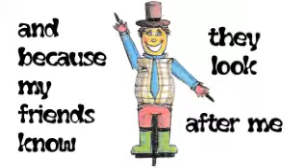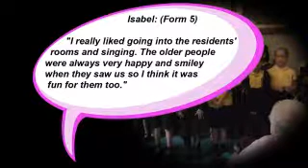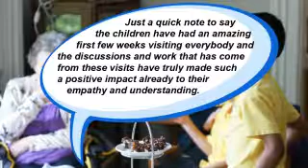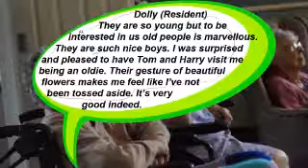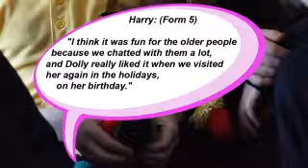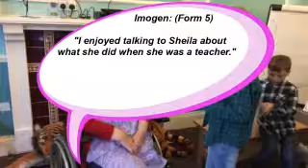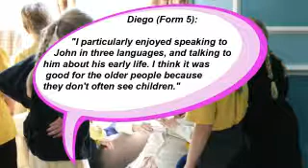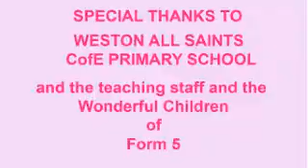ARCHIE THE MOVIE